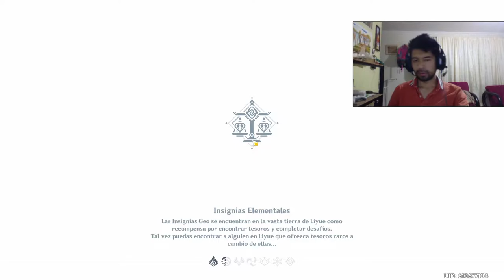El señor del Vórtice vuelve de las profundidades || Genshin Impact #23